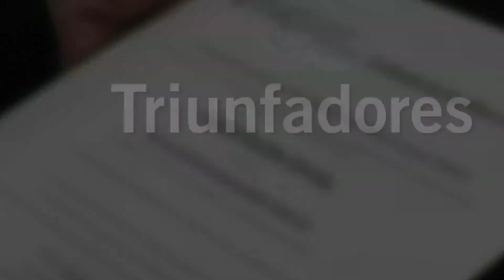SOY LAUREATE 2